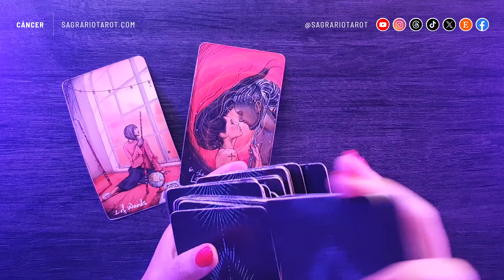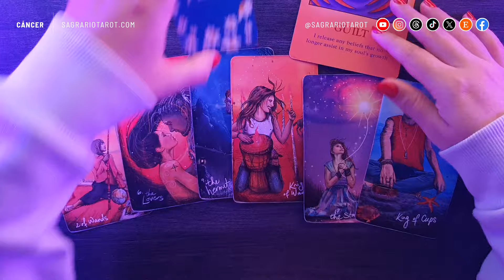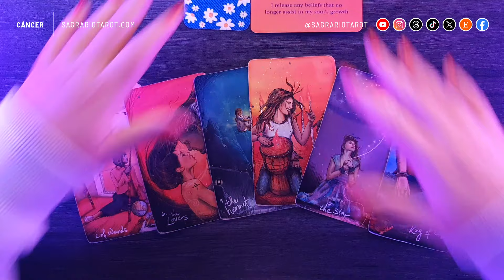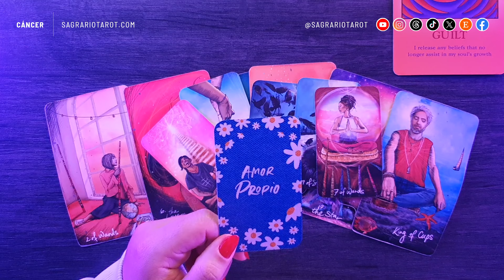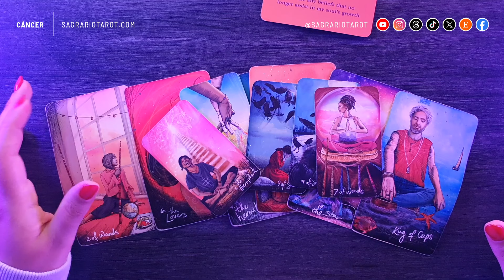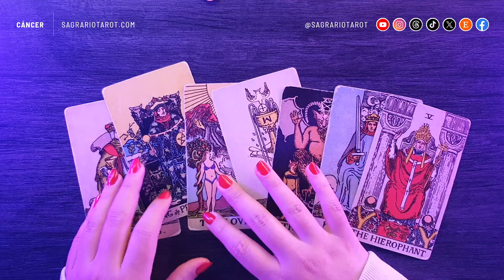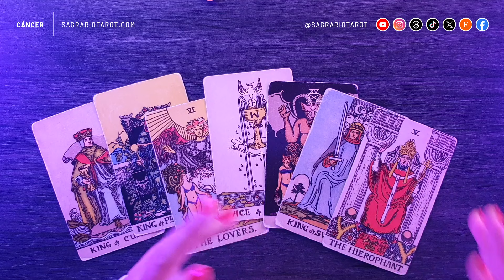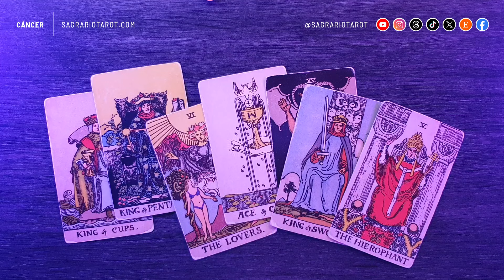💜 Cáncer Horóscopo del Amor Octubre 2024 💜 Tarot interactivo ☀️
Energías colectivas y predicciones en el Amor para el signo de Cáncer en el mes de Octubre de 2024 💜

Enlaces directos:

0:00      - Saludo e instrucciones
1:22      - Si estás pensando en alguien
7:55      - Si no estás pensando en nadie y quieres saber que pasará este mes en el amor (Solteros)

👉Lectura personalizada de 1 pregunta por 11,11 euros (IVA incluido) con entrega en 48 horas

👉Créditos:

Host, Producer, Designer, Animation and Editing:
👉Sagrario M.N.

👉Title: Ethereal
👉Artist: Dontcry x Nokiaa

👉Title: Ceres Calls
👉Artist: no one's perfect x Mondo Loops

Decks:
👉 El Oráculo de las Margaritas está hecho por mi
👉 The Souls Path Oracle